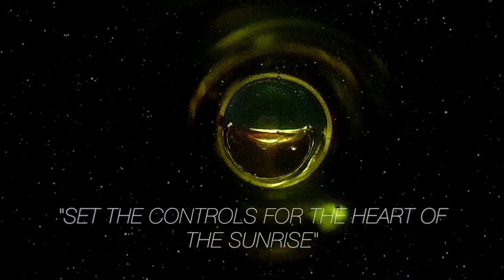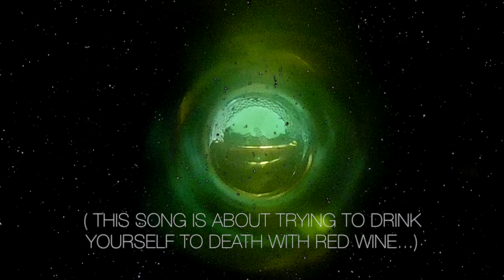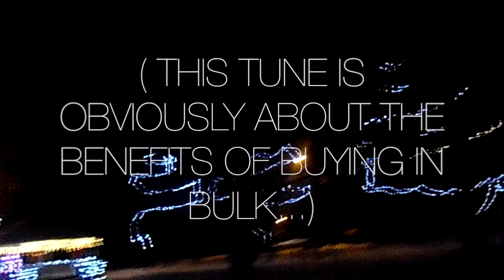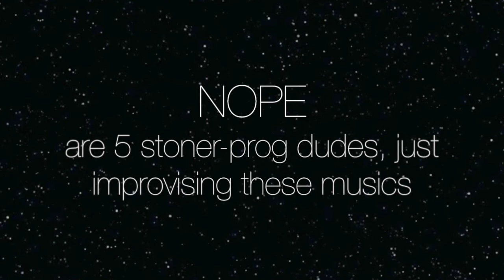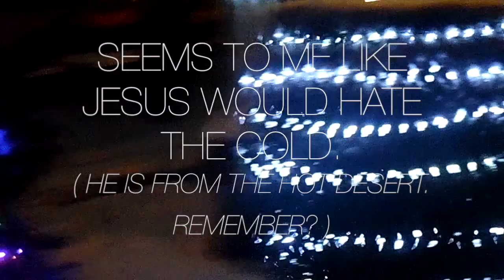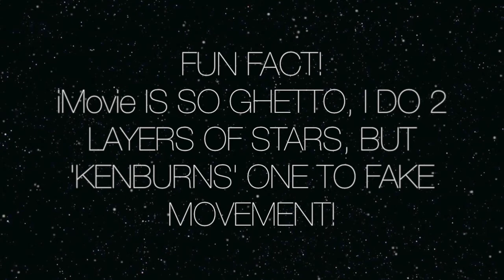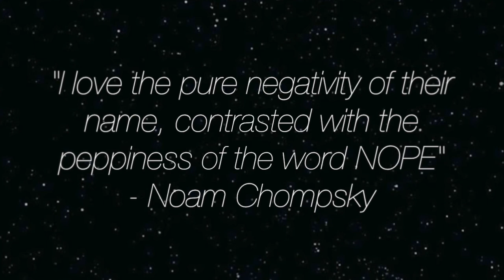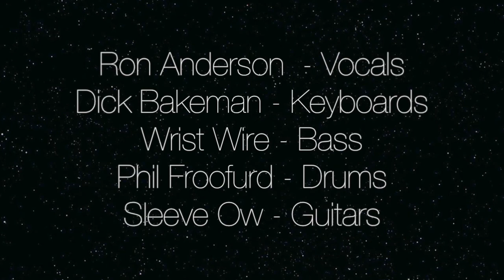NOPE (YES PARODY BAND!)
featuring 5 stoner-prog dudes from other bands... NOPE is their YES parody / tribute band. (they claim it may be 50/50.)